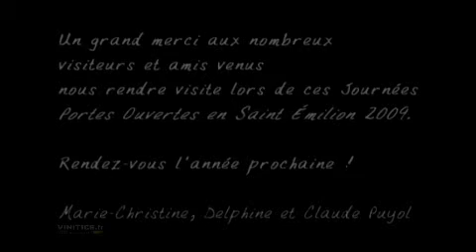Portes ouvertes en Saint-Emilion Edition 2009 au sein du château Beaurang à Saint-Emilion, propriété de la famille PUYOL qui vous reçoit tous les jours de 10h à 12h et de 14h à 19h pour une visite dégustation gratuite au château.